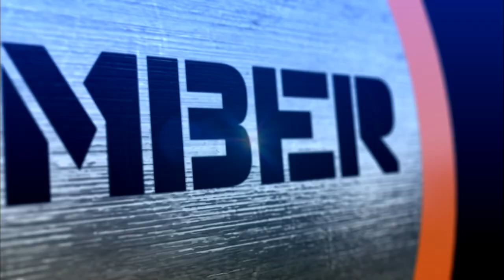#95 Kenna James v Roland De Wolfe | Top 100 Greatest Poker Moments | partypoker